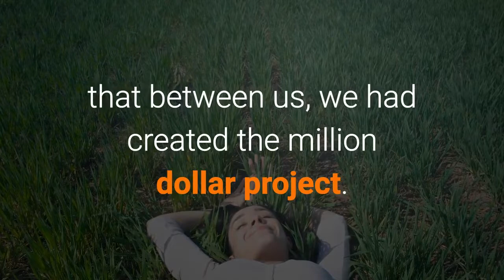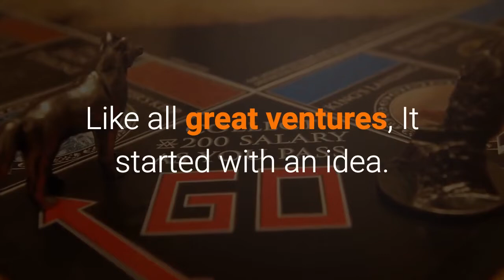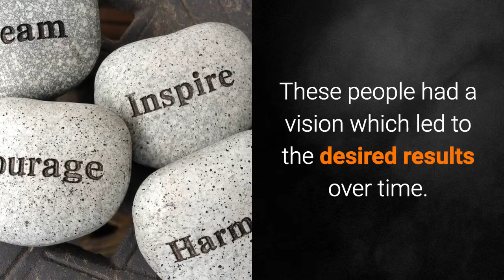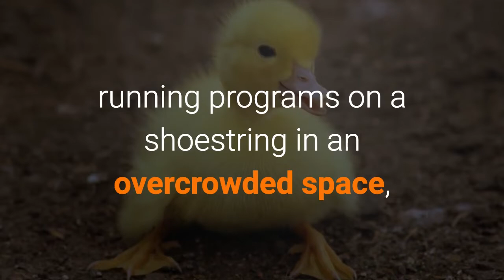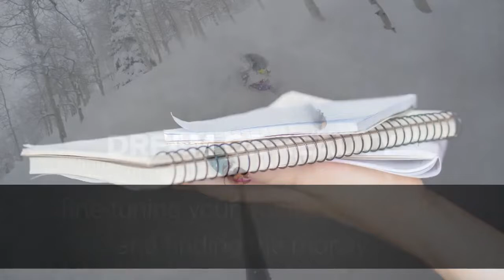Million Dollar Grants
Rae you sitting on a million-dollar project? Find out how one organisation brought in over one million dollars in grants in 18 months.